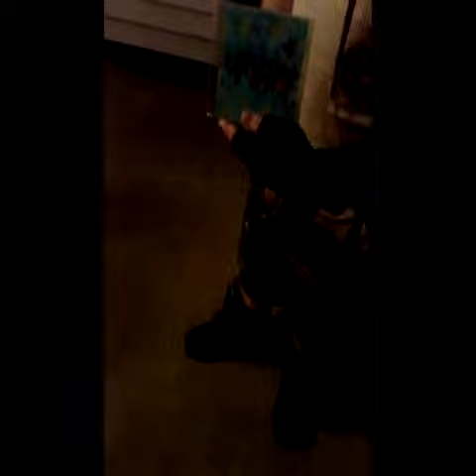Wallabee Joe vs Jimmy Jack Funk Jr (c) GOUGE Promo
After attacking GOUGE Heavyweight Champion Jimmy Jack Funk Jr at June 28th`s "Honey, I Suplexed the Kids," at The Raleigh Brewing Company, Wallabee Joe and his tag team partner Rassle Crowe poke a little fun at the champion of@GOUGEwrestlingVideos.  Come see the July 26th show at The Raleigh Brewing Company. Enjoy!